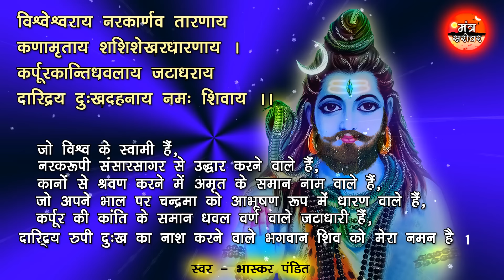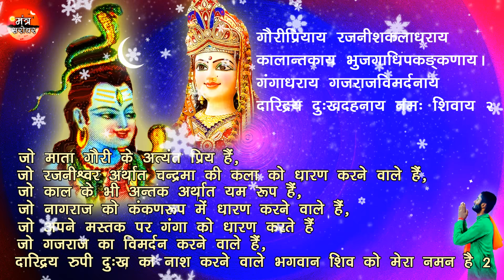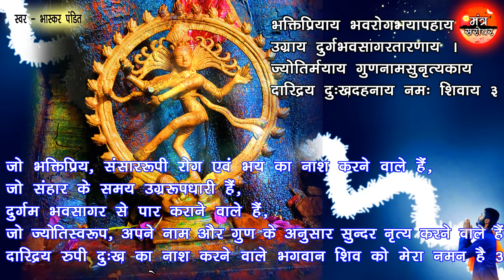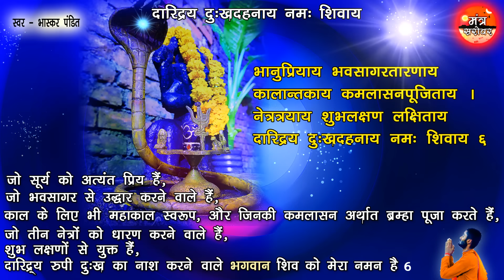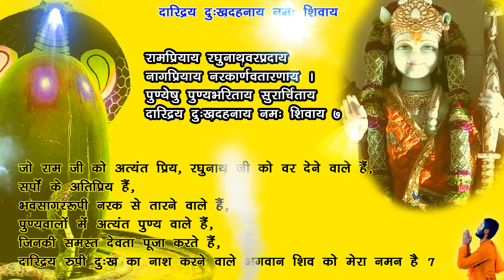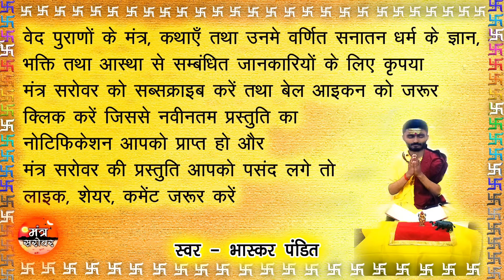Daridra dahan shiv stotra ( in hindi ) | संपूर्ण दारिद्रय दहन शिव स्तोत्र हिंदी में | भास्कर पंडित🙏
This Daridra dahan shiv stotra is created by Bhaskar Pandit & Mantra Sarovar team

दारिद्र्य दहन स्तोत्र / दारिद्र्य दहन शिव स्तोत्र के विषय में दर्शकों द्वारा search किये जाने वाले ( पूछे जाने वाले ) कुछ प्रश्नों के उत्तर

1) Daridra dahan shiv stotra ke fayde / Daridra dahan shiv stotra ke labh
दारिद्र्य दहन शिव स्तोत्र के लाभ / दारिद्र्य दहन स्तोत्र / दारिद्रय दहन स्तोत्र के फायदे

- "दारिद्रय दहन शिव स्तोत्र"नाम से ही स्पष्ट  हो जाता है की दरिद्रता यानी कि धन की कमी को दूर करने के लिए दारिद्र दहन स्तोत्र किया जाता है। इसे धन-वैभव की प्राप्ति के लिए बहुत अच्छा माना गया है ।
महर्षि वशिष्ठ द्वारा इस स्तोत्र की रचना की गई है। इस स्तोत्र का प्रतिदिन पाठ करना शुभकारी माना गया है भगवान् शिव को प्रसन्न करने के लिए यह श्लोक उत्तम मन गया है ।

इस स्त्रोत में भगवान् शिव की स्तुति की जाती है। इसका पाठ करने से शिव की विशेष कृपा प्राप्त होती है। इसे स्तोत्र के पाठ से  स्थिर लक्ष्मी की प्राप्ति होती है और जीवन में खुशहाली बनी रहती है।

'बभक्षित: किं न करोति पापम्‌।

क्षीणा: नरा: निष्करूणा भवन्ति।।''

अर्थात भूखा व्यक्ति कोई भी पाप कर सकता है। यदि आप भी दरिद्रता से परेशान और आप अपने घर से दरिद्रता को नष्ट करना चाहते हैं, तो प्रति दिन दारिद्र्य दहन शिव स्त्रोत को पढ़ना अथवा श्रवण करना चाहिए

2) daridra dukh dahan stotra ka paath kaise karen / dukh daridra dahan stotra ka paath kaise karen

ब्रह्म मुहूर्त में इसका पाठ सर्वोत्तम मन गया है परन्तु भक्ति भाव से इसका पाठ कभी भी किया जाए सकता है

स्वर - भास्कर पंडित
Voice By - Bhaskar Pandit

~ मंत्र सरोवर ~
 @Mantra Sarovar

INSTAGRAM पर हमें फॉलो करें